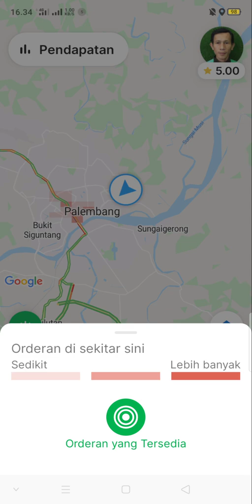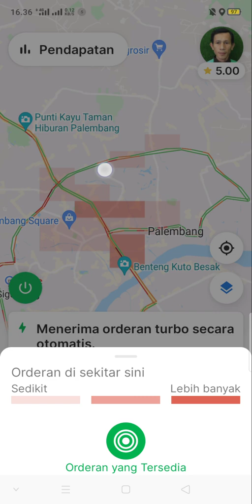Fungsi Fitur Heat Map di Aplikasi Grab Driver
ini adalah penjelasan fungsi Fitur Heat Map di aplikasi grab driver terbaru 2022 yuuk simak teman-teman mitra grab dimanapun kalian berada cekidot. heatmap tutorialgrab grabdriver ini link video nya 👇.